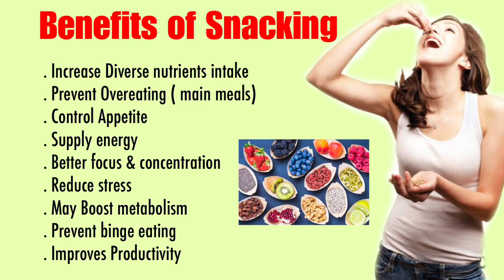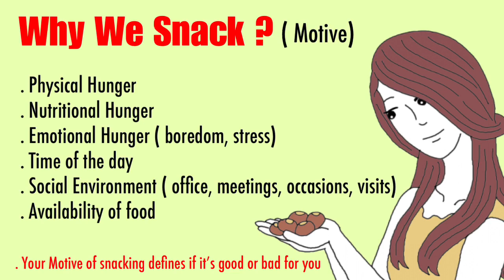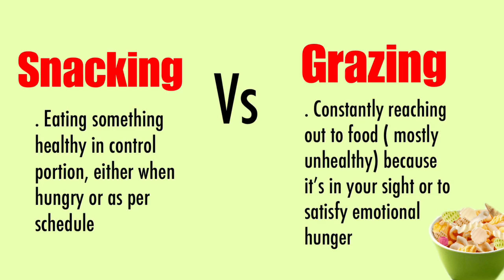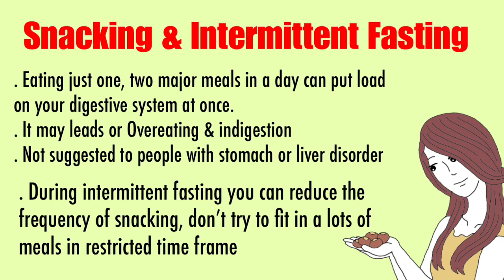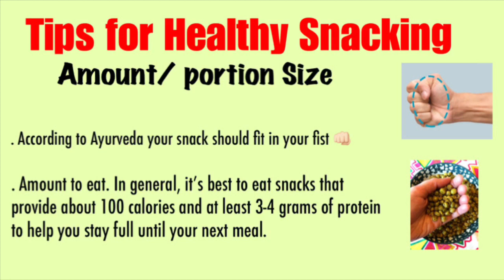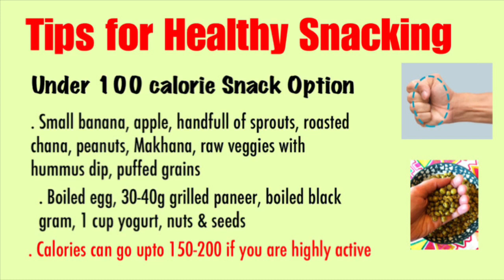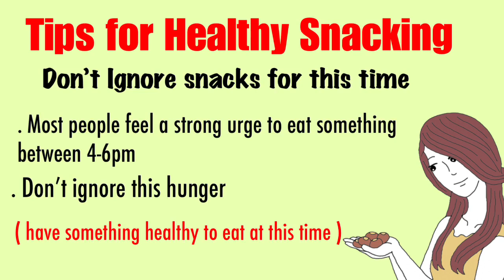Snacking for Weight Loss | Myths & Facts | When & How Much to Snack In a day | Tips in Hindi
Is snacking in between meals good for you or it’s bad for you ? There are multiple opinions about snacking. Some believes it’s healthy for you and helps you in weight loss, while other thinks it’s harmful for you and can make you gain weight. Well, here is a detailed information about snacking it’s benefits, side effects, types or motive for snacking, best time to snack, portion size or amount of snacking and finally healthy snack options to choose from.

I hope you find this information useful. Until next time stay healthy and stay fit.

Tags/ Keywords used :-

Is snacking good or bad
Snacking myths and facts
Snacking for weight loss
How many snacks in a day
Snack portion control
Best Indian snack option
Types of snacking
Benefits of snacking
Side effects of snacking